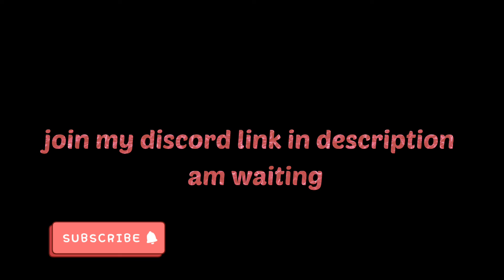🎶 Blockmango dance video🍀